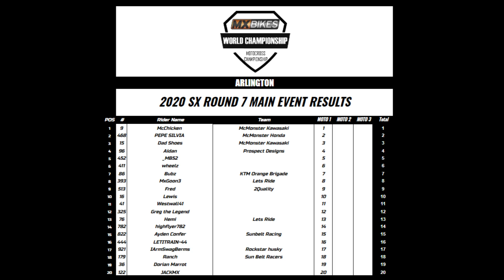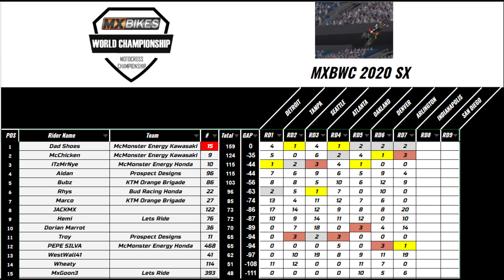MXB WC 2020 SX ROUND 7 | Arlington | Triple Crown Highlights | MX Bikes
PLEASE LEAVE VIDEO RECOMMENDATIONS IN THE COMMENTS

McChicken#5880

Participate in the new MX Bikes tournament!